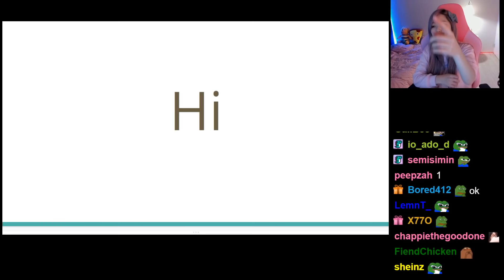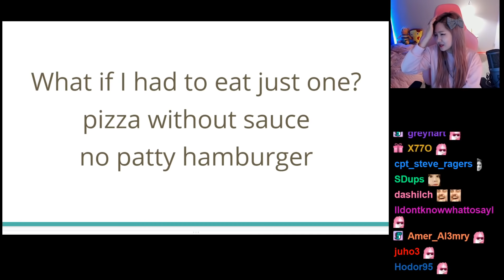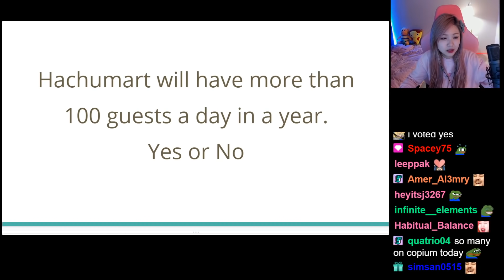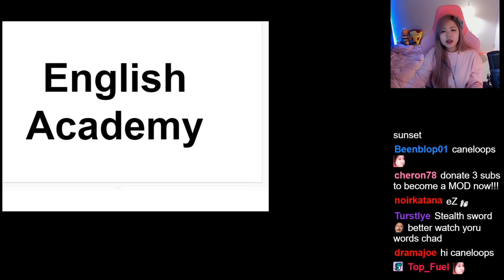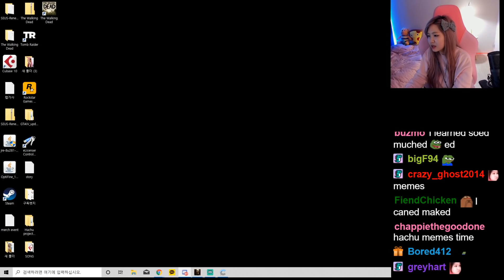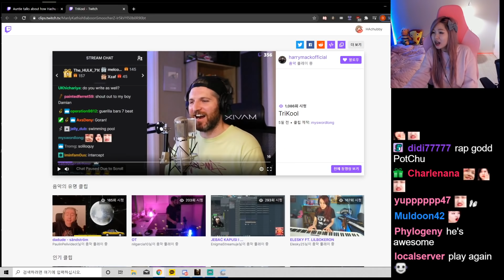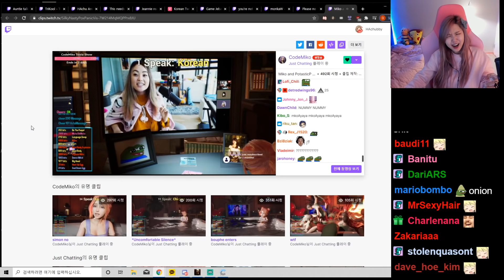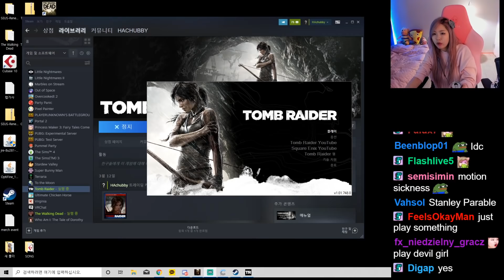[Mar 17th, '21] Talk, voting game with viewers, English Academy, Discord react - PC stream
Follow HAchubby ♥

Talk, voting game with viewers, English Academy, Discord react - PC stream